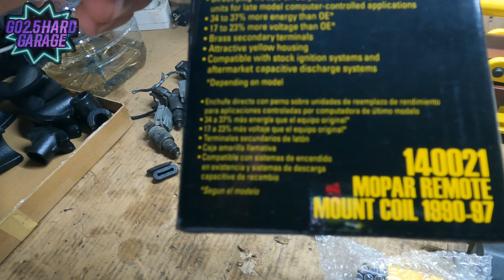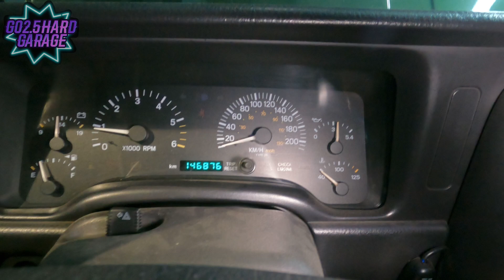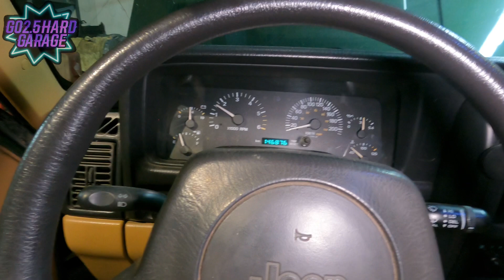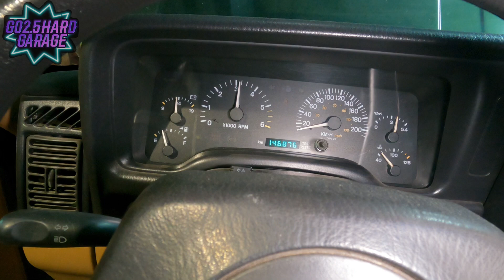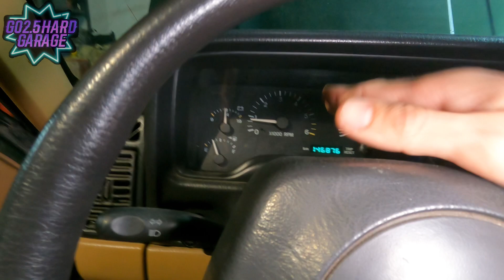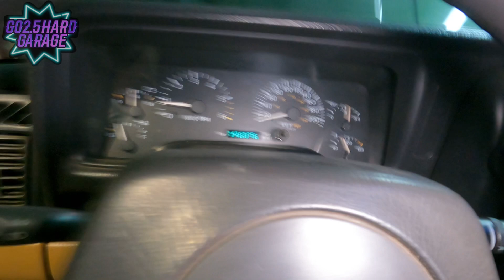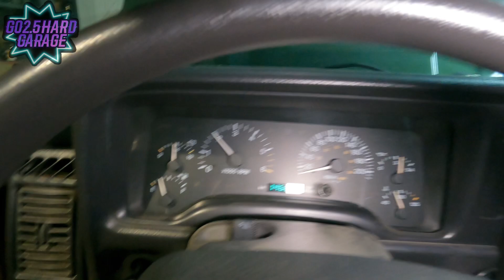BOBINA DE ENCENDIDO ACCEL PERFORMANCE PARA JEEP 4.0 y 2.5 LITROS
En este capítulo tendremos el montaje y una breve explicación de la nueva bobina accel performance

Referencia de la bobina: 140021

Podréis ver que beneficios tiene frente a la de serie.